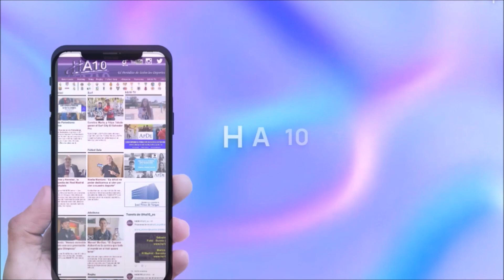José Basterra: “Mi sueño es ser medallista olímpico en París”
Entrevista para con José Basterra, jugador profesional de hockey hierba en la Selección Española y el Club de Campo Villa de Madrid. Valoración de la temporada tras haber ganado la Primera División y la Copa del Rey y el quinto puesto en la Liga Mundial de Hockey. Por Antonio Peñalver Báguenas.